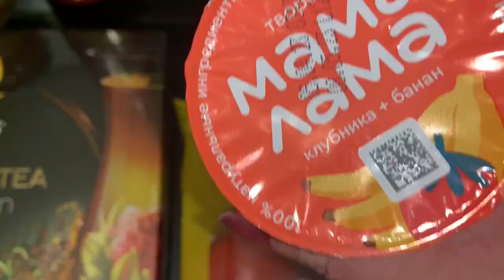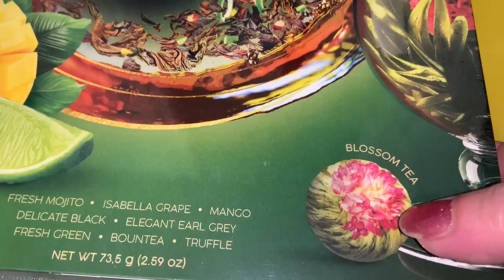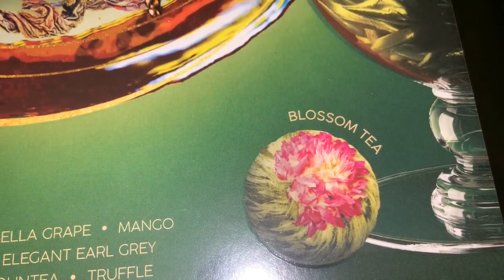Небольшие покупочки из КБ.